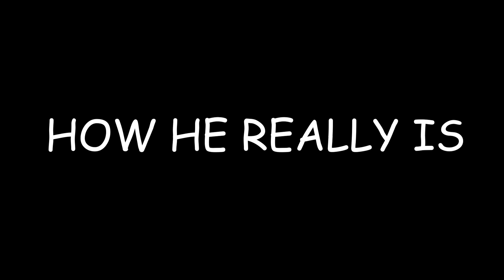QUIN VS WILD